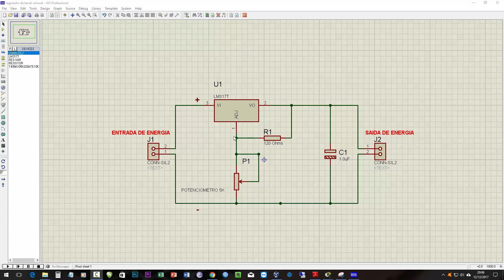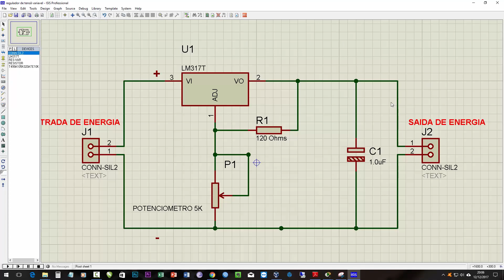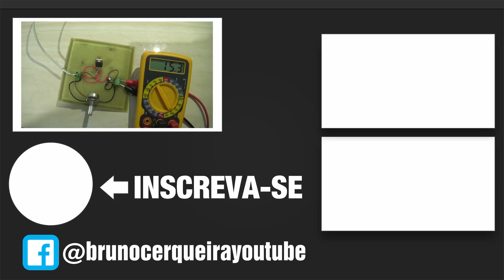Regulador de tensão ajustável com LM317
Lista de materiais:
- Placa Fenolite Perfura
- LM 317 (suporte até 1.5A c/dissipador de calor)
- Potenciômetro 5K
- Resistor 120 ohms
- Capacitor 1 uF 100 Volts
- 2 Bornes
- Fios (ou Jumpers)
-Fonte de corrente contínua (segundo datasheet o lm317 suporte até 40 volts)

Materiais para solda:
- Ferro de solda de 40 W
- Estanho
- Pasta de solda (facilita para o estanho soldar)
- Sugador de solda